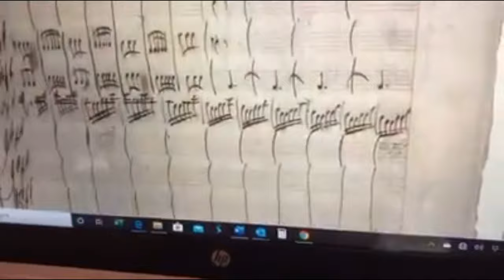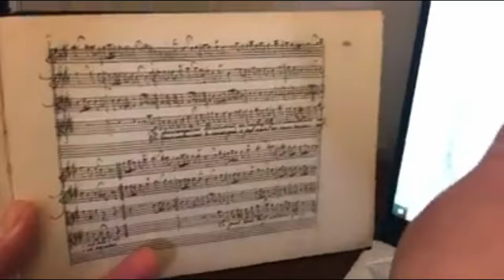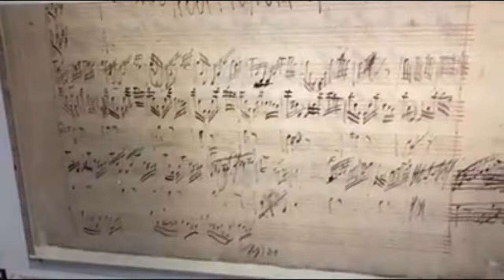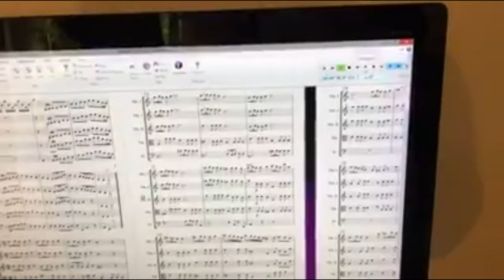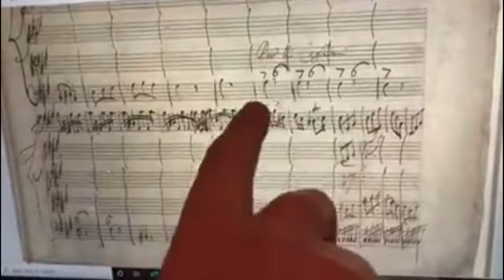24. An Insight Into A Violin Concerto Legendary Amongst Vivaldians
This week Adrian Chandler is exploring a Violin Concerto legendary amongst Vivaldians, particularly if you have a schoolboy sense of humour.

RV 340, a Violin Concerto in A major, is titled 'Concerto per Monsieur Pisendel'. Pisendel studied with Vivaldi in 1716 and 1717, and Adrian has seen much evidence of their time together throughout the previous episodes of the Daily Edit.

In this Episode however, Adrian draws attention to a part of the Manuscript where he hypothesises that Vivaldi teaching Pisendel how he intended the music to be heard, not how it appears it would sound at first glance. He also points out areas where Pisendel has annotated the manuscript himself, as well as some particularly rude words in the final movement!

If you wanted to look at a baroque manuscript that gives you a deeper insight in to the day to day of a baroque composer and student, this episode is definitely for you!

If you enjoyed this and want to see more of Adrian's Daily Edit Challenge, why not go back to Episode 1 where it all began

To help support La Serenissima in making more music and videos like this, please head to our Global Giving

The Daily Edit was a series filmed in lockdown 2020 to raise funds for the musicians of La Serenissima when they were unable to work as normal.